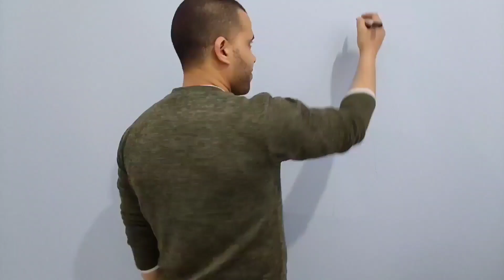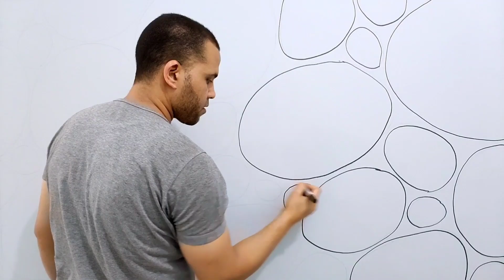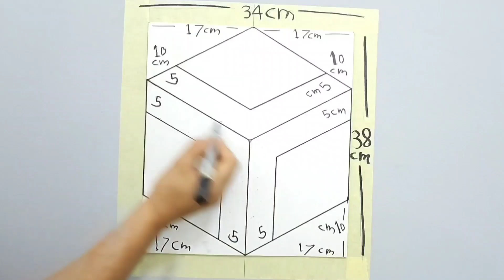خطوات رائعة لإنشاء ديكورات منزلية مبتكرة وجديدة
في هذا الفيديو ، سنعرض لك بعض الخطوات الرائعة لإنشاء ديكورات منزلية مبتكرة وجديدة. من البداية إلى النهاية ، ستساعدك هذه النصائح في إنشاء ديكورات منزلية جميلة ومخصصة ستحبها! سواء كنت مصمم ديكور أو تبحث فقط عن إضافة القليل من الذوق إلى منزلك ، فإن هذه الخطوات ستساعدك على البدء!  باستخدام خطوات بسيطة وسهلة يمكن لأي شخص اتباعها. لذلك لا تفوت هذا الفيديوالتعليمي الرائع .